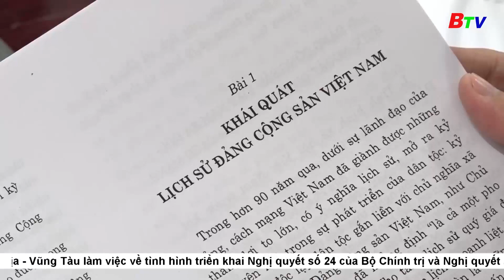BTV NEWS- Trung tâm chính trị thành phố TDM khai giảng Lớp bồi dưỡng kết nạp Đảng đợt 1/2023.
Trung tâm chính trị thành phố TDM khai giảng Lớp bồi dưỡng kết nạp Đảng đợt 1/2023.